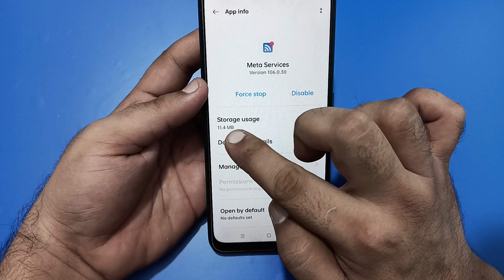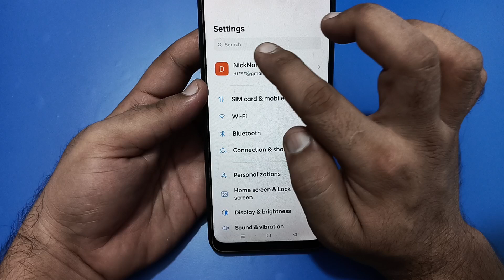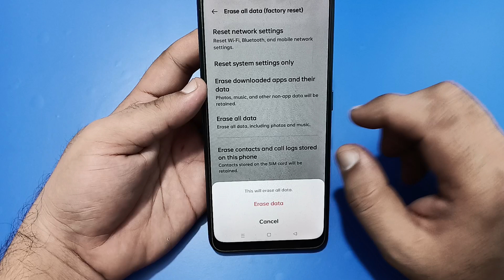realme 12 Wi Fi problem solve kaise karen, how to fix Wi Fi problem in realme 12